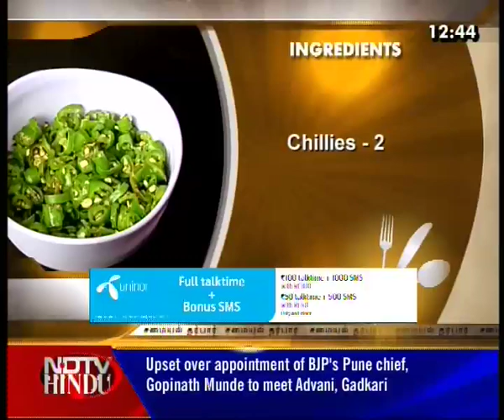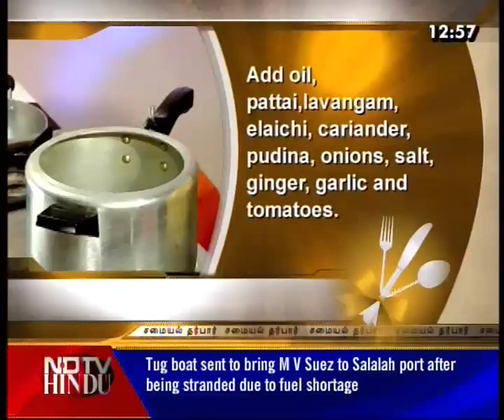SAMAYAL DARBAR - EPISODE 19 - 2 (2) - MUTTON BIRIYANI - NDTV HINDU